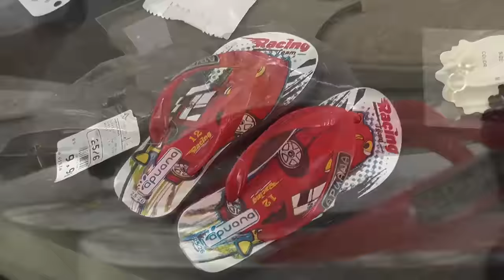Duas Mulheres foram presas por furto em São Joaquim da Barra 2017